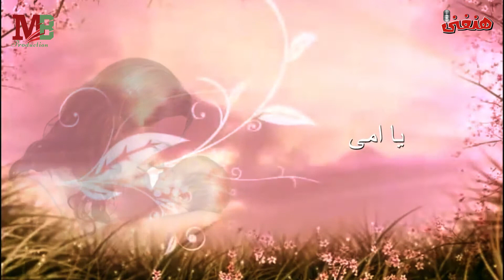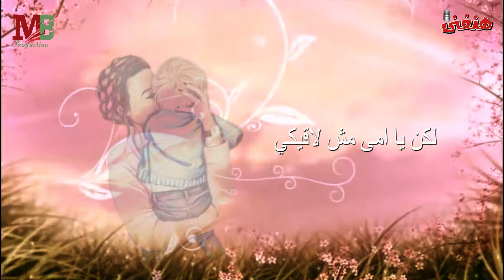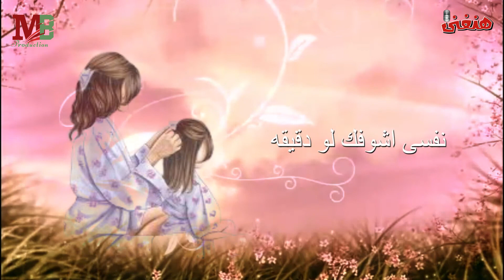يا امي وحشتيني وحشتيني يا امي | خالد رمزي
يا امي

يا امي يا امي يا امي
وحشتيني وحشتيني يا امي
نفسي ياما في حضن منك
نفسي اسمع دق قلبك

بدور عليكي فى الاماكن
لكن يا امي مش لاقيكي

نفسي اشوفك لو دقيقه
والمس ايديكي فى الحقيقة
غناء/ خالد رمزي
كلمات والحان/ خالد رمزي
توزيع طارق الرفاعي
هندسة صوت ومكساج / طارق الرفاعي
مونتاج/ احمد فرغل
انتاج / MB Production